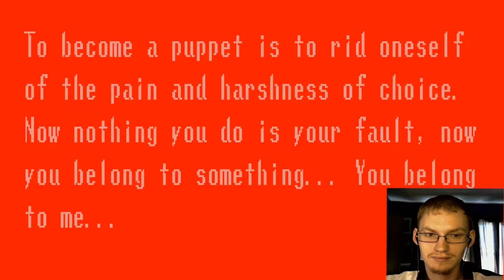Here We Go Again | Spooky's Mansion Pt. 9